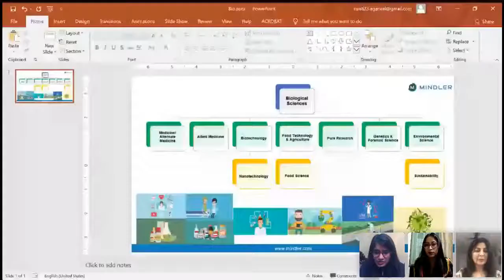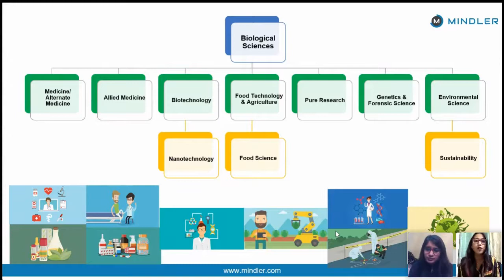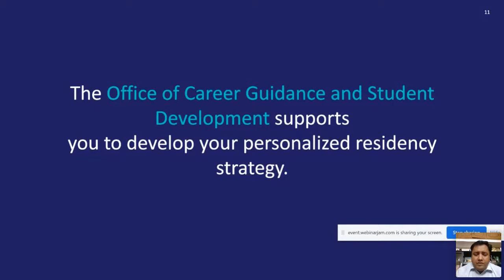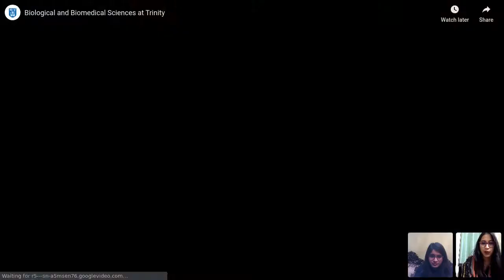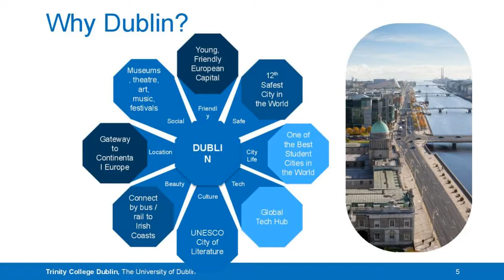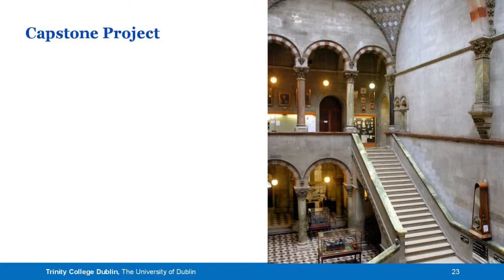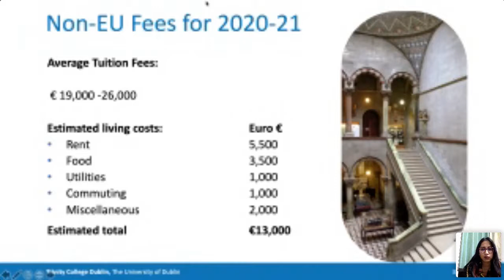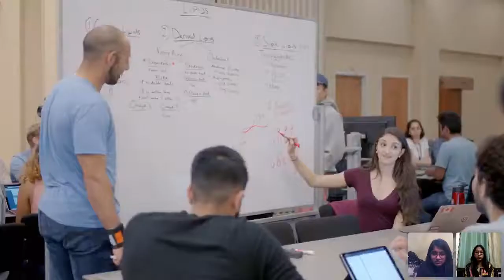Super Heroes of 2020: Careers in Biological and Medical Sciences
Are you feeling inspired by the brave hearts, who have been the real superheroes during these testing times, and served as the front-line warriors, fighting against the dreadful COVID-19 pandemic, or are you willing to contribute towards the fields like Clinical research, Virology, Immunology, or Genomics, to help develop the cure to such unprecedented diseases.